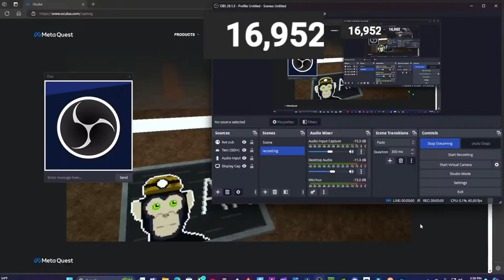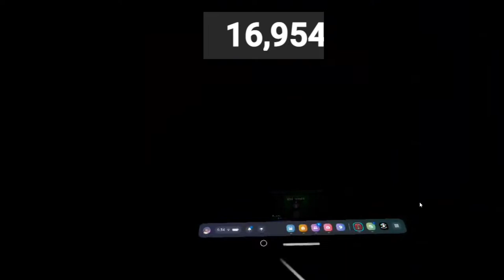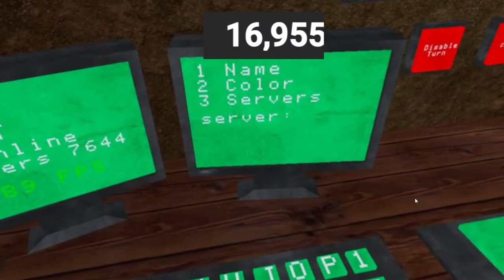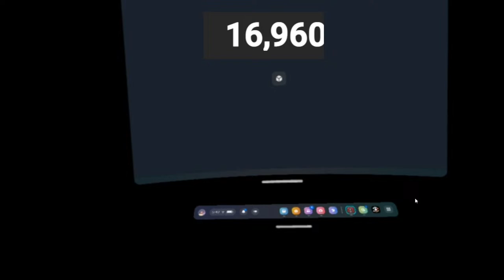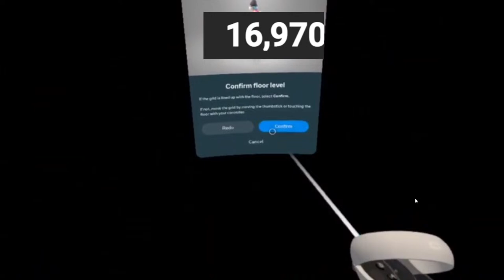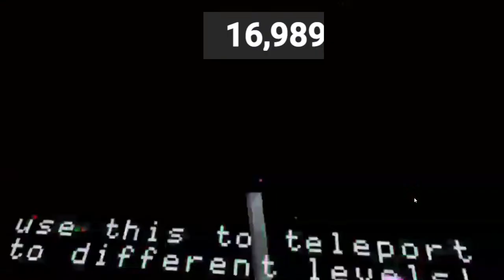BIG SCARY LEVEL 16 LIVE WITH YOU GUYS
YEAHHHHHHHHH